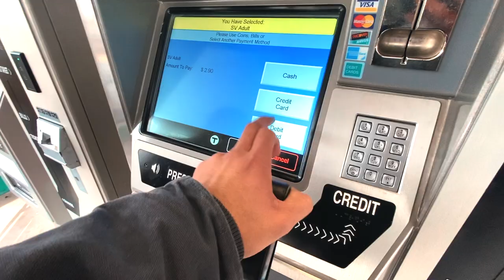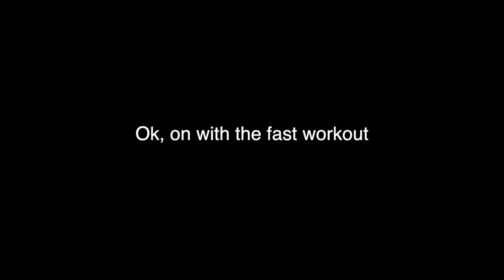Going to Mount Holyoke College (and almost dying)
Hey all!

Everyone must be going through some tough times, but if you have nothing better to do and the time, watch as I go on a trip to my sister’s college (MHC) for the first time. I am so excited to say that I didn’t get lost on the way, but it was such a crazy experience nonetheless. Shout out to the Latinx group that was able to host such an amazing event.

∫ ABOUT dx
If you are new to the channel: Hey, I’m Walter! I am 18 years old from Queens, NYC [Peruvian-American]. I am a freshman at Olin College of Engineering planning on pursuing Software Engineering. I’m kind of a nerd, so there’s that….but my channel serves as a way to document my life and the challenges/goals I pursue throughout the years.